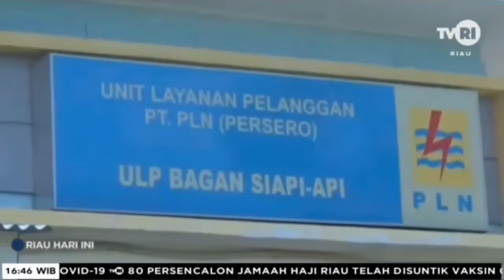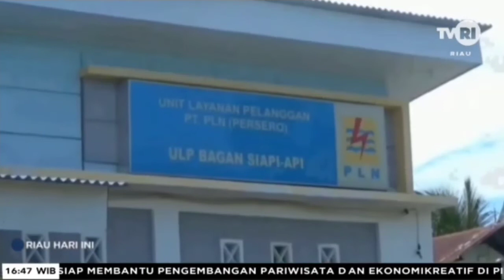PLN Bagansiapiapi Jamin Listrik Tak Padam Saat Puasa Ramadhan